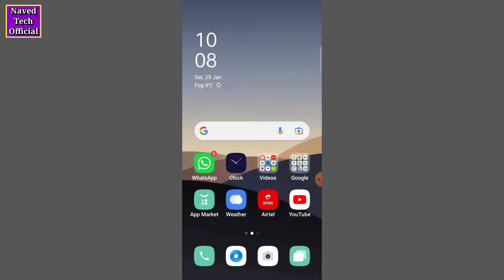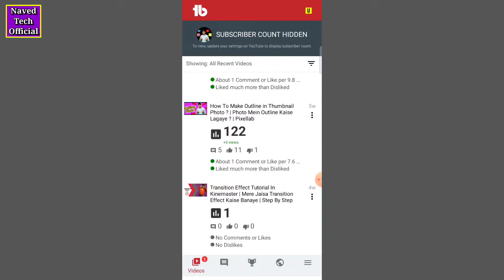YouTube Video Ke Dislikes Kaise Dekhe ? | How To See disliked Video On YouTube | Naved Tech Official